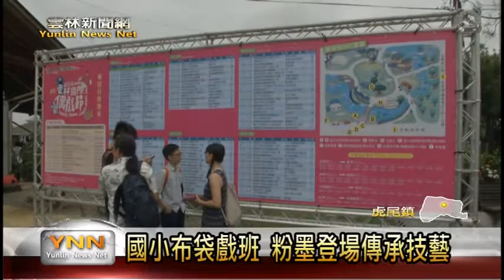雲林新聞網─虎尾雲林偶戲節好戲連台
在虎尾農博生態園區舉辦的雲林偶戲節，這幾天的連假吸引大批民眾到場觀賞，雲林縣政府也規劃許多精采的節目表演，讓民眾來欣賞；除了本地的戲團以外，縣府還有邀請好幾個國際偶戲團前來演出，可以說是好戲連台，讓大家體會各地不同風味的偶戲表演。〈以上新聞可從哈TV APP收視〉